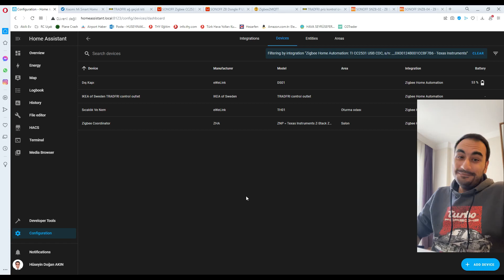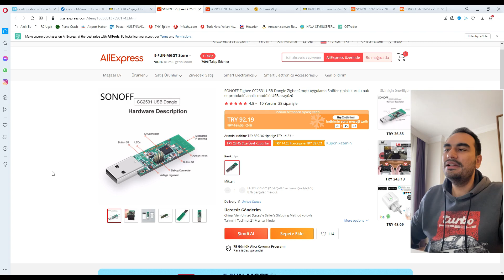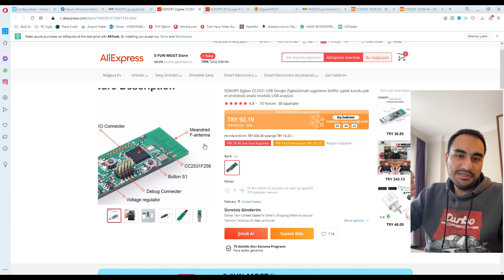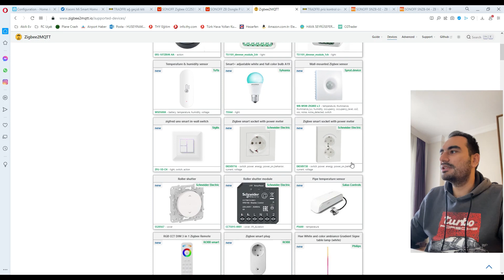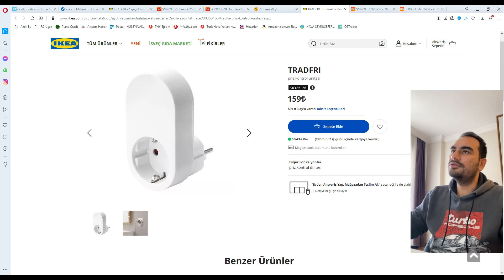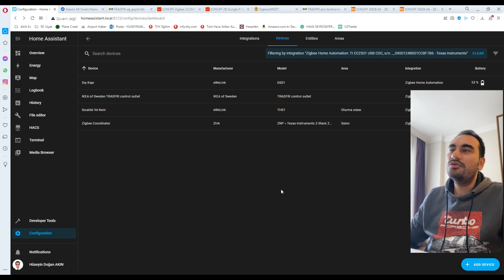Zigbee nedir ve nasıl kullanılır? - Akıllı Ev - Home Assistant -What is Zigbee?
Akıllı ev serimize tam gaz devam ediyoruz :) Bu videoda sizlere Zigbee'den bahsettim. İyi seyirler :)